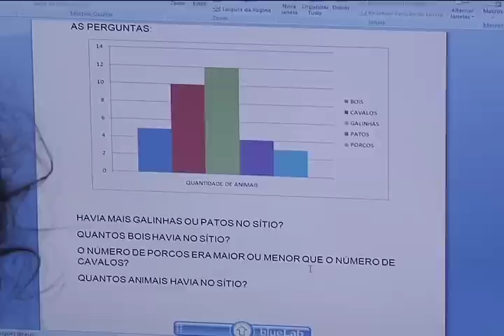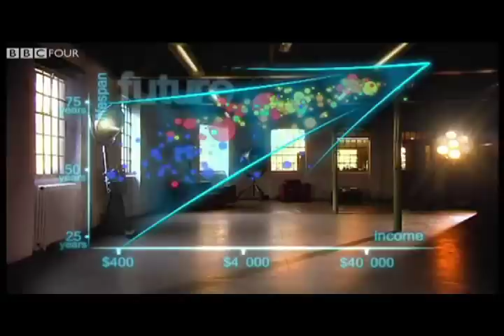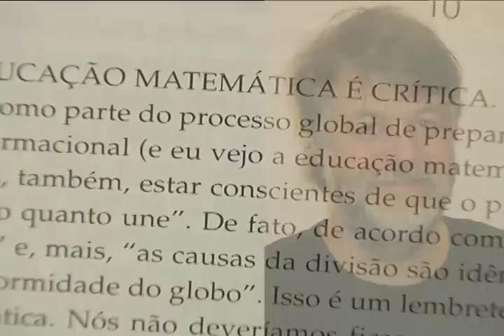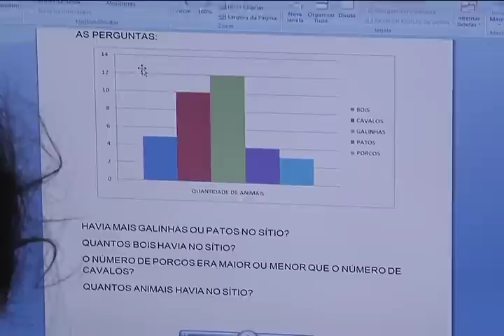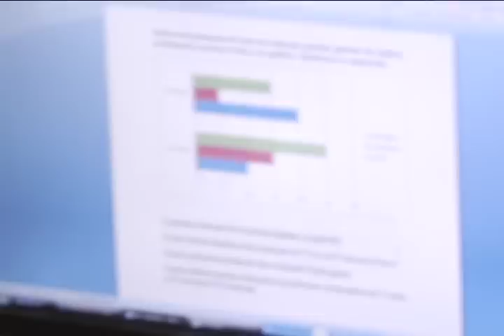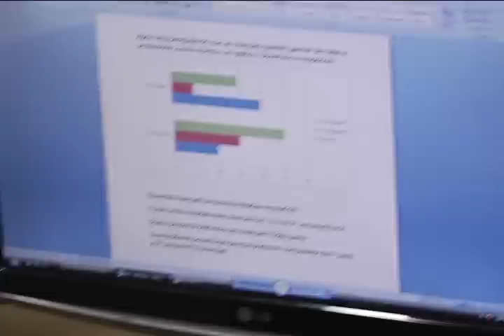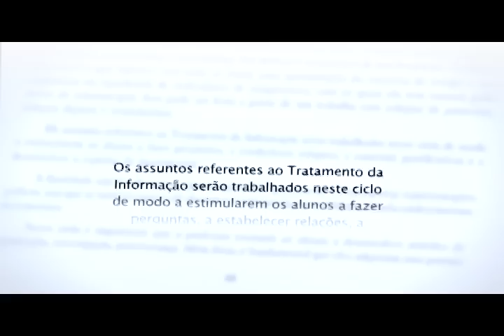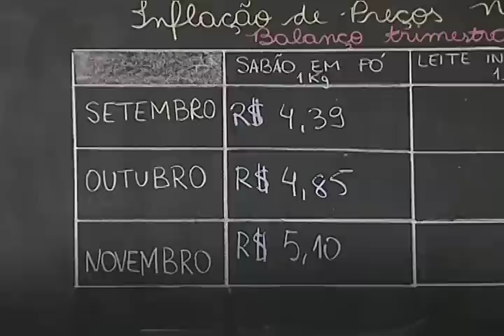D-20: Tratamento da Informação: gráficos e estatísticas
Gravado em escolas públicas de São Paulo, o programa mostra como as professoras ensinam as primeiras noções de estatística aos alunos do Ciclo I do Ensino Fundamental.  O tratamento da informação, ou seja, a interpretação de gráficos e tabelas desde os anos iniciais tem o objetivo de preparar as crianças para o mundo em que vivemos. Especialistas em educação matemática dão exemplos de como a estatística traduz a realidade e influencia as decisões das pessoas.